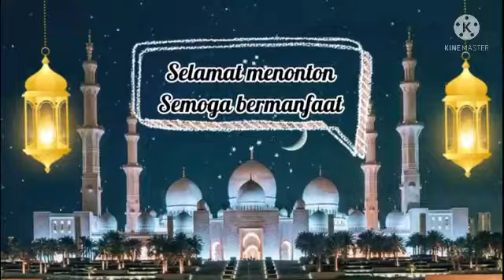KAJIAN Hadist arbain tahapan penciptaan manusia dan amal terakhir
kultum subuh masjid al amin jl Indraprasta semarang menyampaikan hadits arbain tentang penciptaan manusia dan anak terakhir